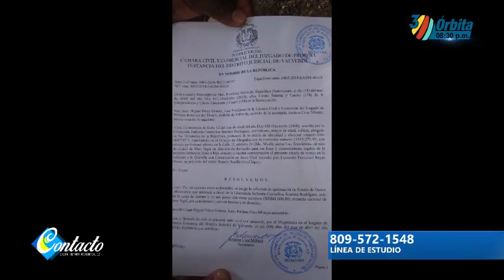CONTACTO CON HENRY RODRIGUEZ - 19-04-2018